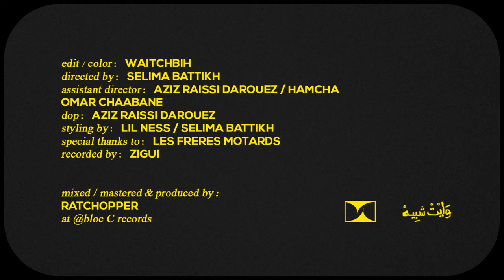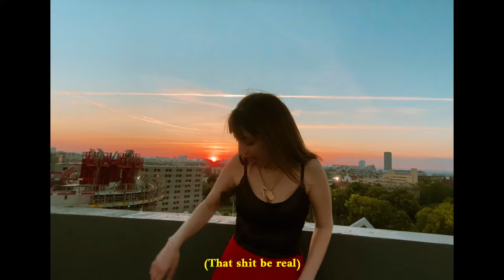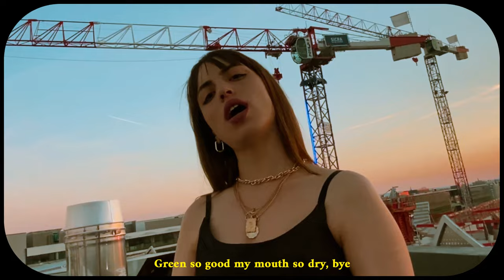KOAST - KIMA NINA كيما (Prod. RATCHOPPER)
''I'll tell you what freedom is to me, NO FEAR.. I mean really.. NO FEAR.. If i could have that.. Half of my life .. NO FEAR..''  Miss Nina Simone.

Directed By :  SELIMA BATTIKH
Edit/Color : WAITCHBIH
Recorded by : ZIGUI
Produced, Mixed & Mastered by @ratchopper  at BLOC C
Violins: HOUSSEM TURKI